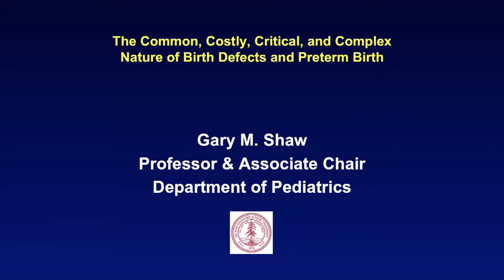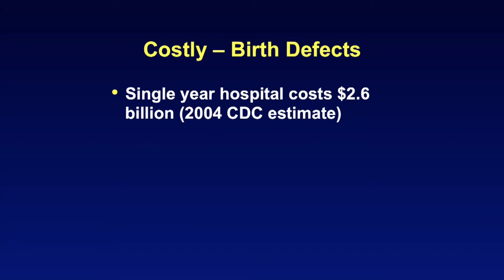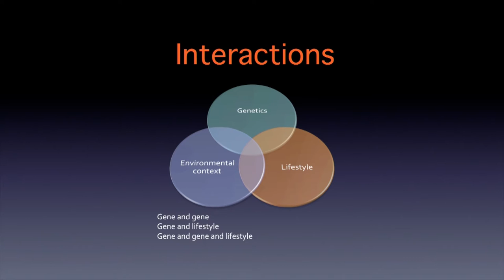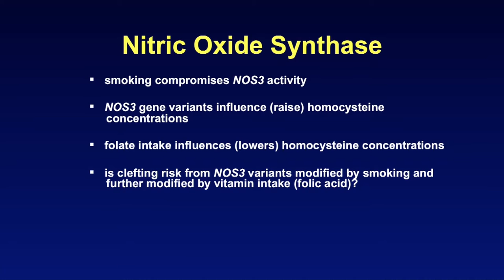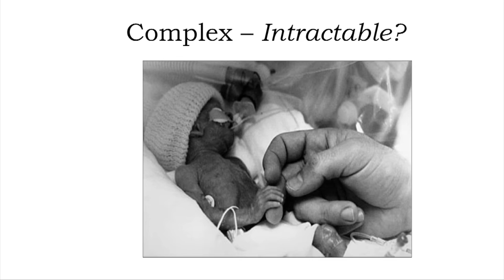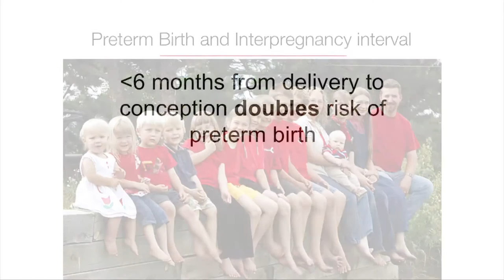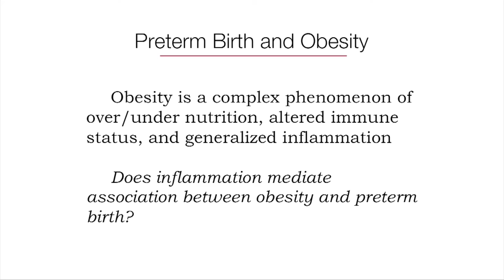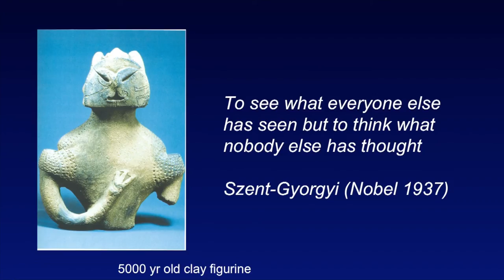Gary Shaw - Development to Term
Gary Shaw discusses the common, costly, critical and complex nature of birth defects and preterm birth at the 2016 Childx Symposium. Childx is a dynamic, TED-style conference designed to inspire innovation that improves pediatric and maternal health.